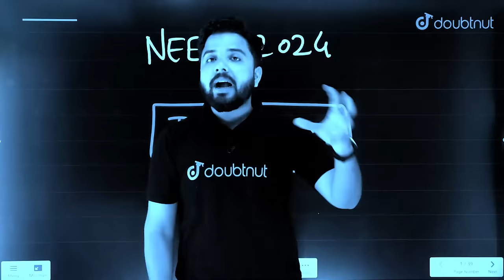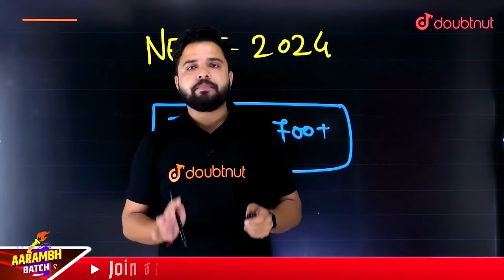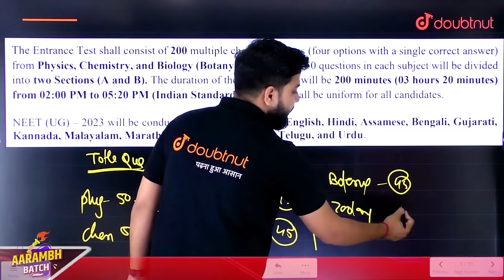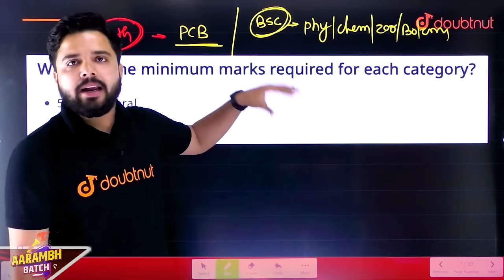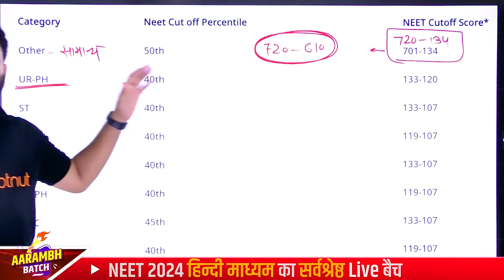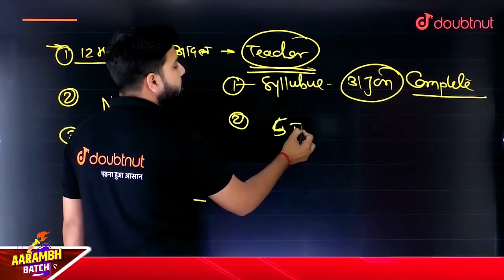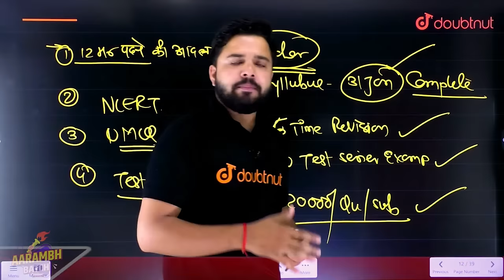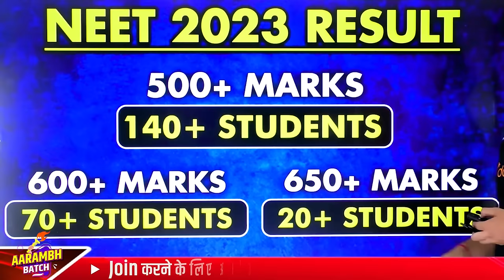NEET Exam 2024 की पूरी जानकारी | NEET परीक्षा क्या है ? NEET 2024 Syllabus | All About NEET 2024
👉बच्चों ❤, NEET 2024 Aarambh Batch Join करने के लिए पर WhatsApp करें या 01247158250 पर कॉल करें

Last Amazing Session :
NEET 2024 हिंदी माध्यम का 'आरम्भ 2.0' फिर रचेगा इतिहास 🔥 NEET 2024 में 680+ Marks

NEET Exam 2024 की पूरी जानकारी || NEET परीक्षा क्या है,कैसे दें,योग्यता,उम्र सीमा, सभी की जानकारी ☑